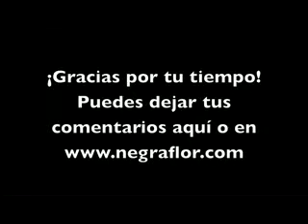Premio Amistad 2.0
Mi querida Nebetawy, de me ha entregado un premio. La aceptación del mismo conlleva la respuesta a una serie de preguntas. Aquí las tienes.